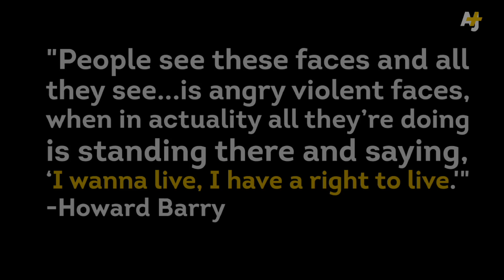St. Louis Artist Captures Ferguson Emotions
St. Louis-based artist Howard Barry has created a series of portraits in reaction to the Michael Brown case. His canvas is the St. Louis American newspaper and his subjects are protesters in Ferguson. This is his work.